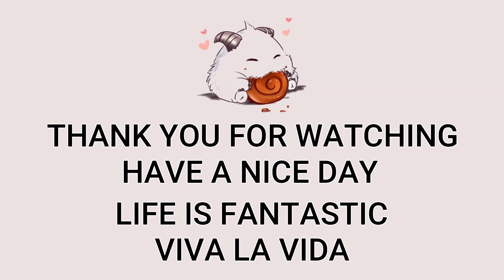Mid Ekko VS Vex Highlights | EUW Challenger | Patch 12.11